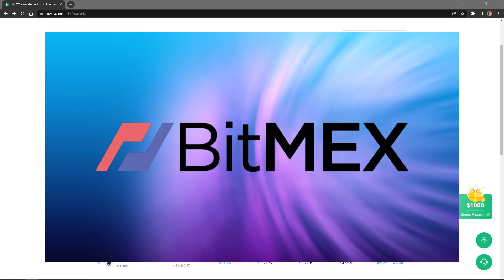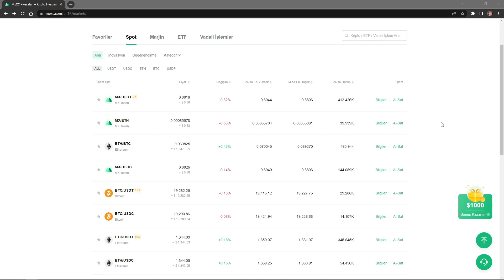BİR BORSA DAHA KAPANMA POTASINA GİRDİ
Bir kripto para borsası daha kapanıyor dikkatli olun!